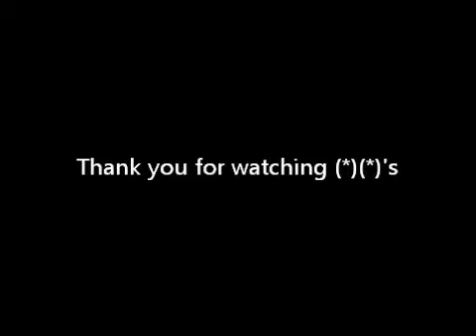Red Ice Radio: Michael Tsarion 15APR2007 Part 9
Two Part Special on Movies and Symbolism